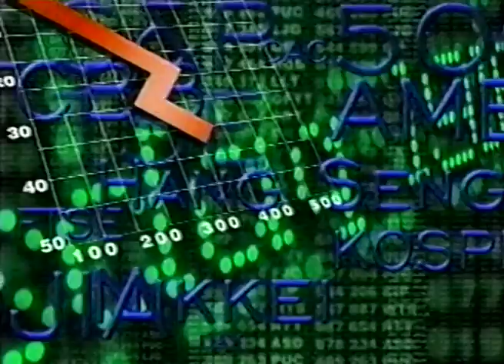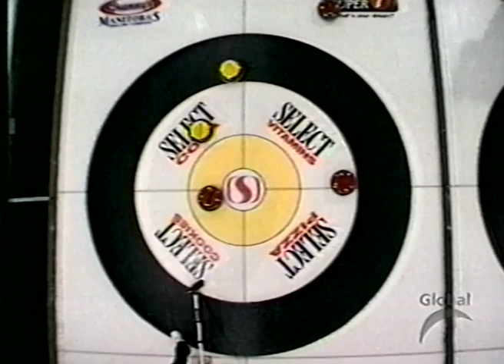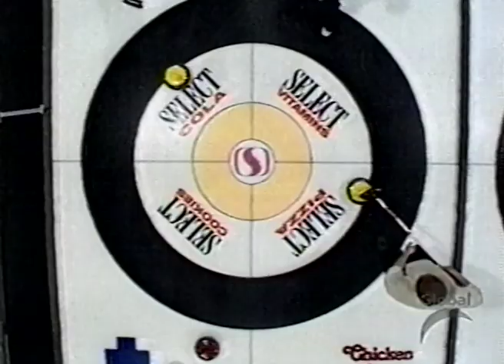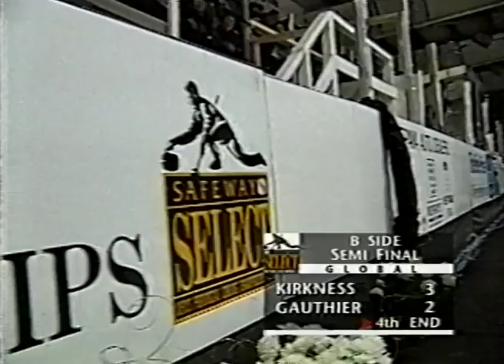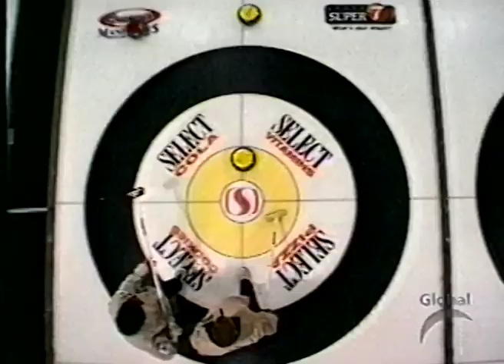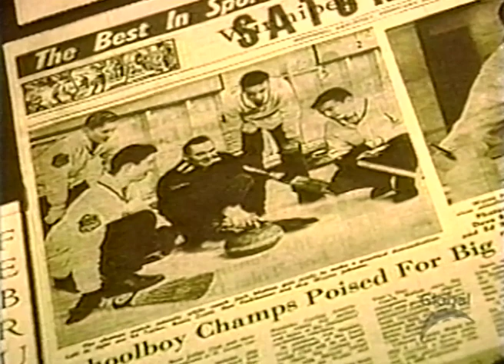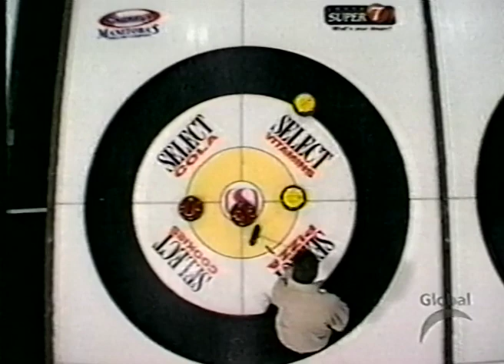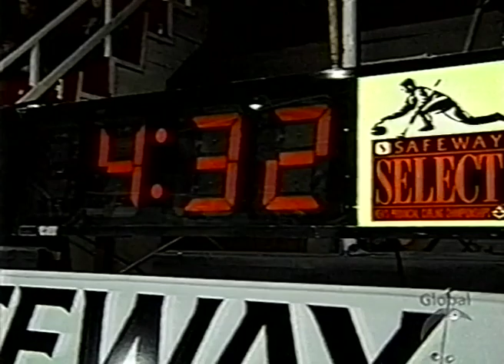2002 Manitoba Men's Provincial Tankard Semifinal - Kirkness vs Gauthier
Curling Legends Podcast Presents:
James Kirkness vs Ron Gauthier
Manitoba Men's Provincial Tankard B-Side Semifinal
Note: missing final shots
Yellowhead Centre, Neepawa, Manitoba
February 9, 2002

Related Podcast Episodes: